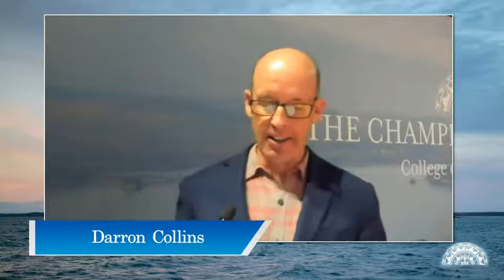College of the Atlantic 2020 Champlain Institute — Extremism in the 21st Century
September 11, 2001 ushered in the threat of violent extremism in this Century. Since then, we have not only seen a two decade long war on jihadist terrorism, but the rise of extremist politics in Western Democracies. White nationalism on the right, socialism on the left, and hostility to the “establishment” are increasingly part of our politics. Join us for a talk on the challenge of Extremism with Jasmine El-Gamal, Atlantic Council Senior Fellow and former Middle East Advisor at the Department of Defense, and Nick Dowling, president and CEO of IDS International.